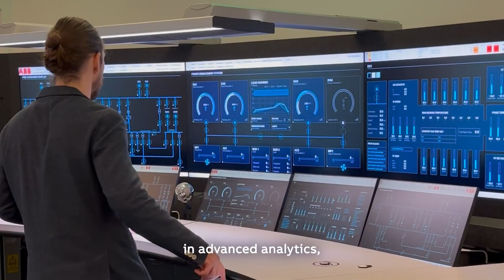What is BESS-as-a-service?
What if you could reduce electricity costs, accelerate your renewable energy transition, AND generate revenue from your power infrastructure?

Andressa Ferraz explores how our Battery Energy Storage System (BESS)-as-a-Service makes this possible.

The best part? You get all the benefits of advanced energy storage without the upfront capital investment.

Learn about how we’re helping industries harness the power of renewables